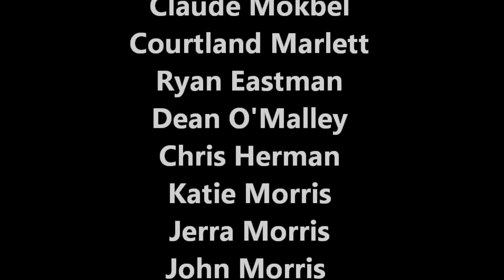Jetlev Flight Movie - Jim Supple- 2012-8-27